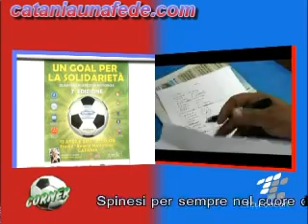Spinesi:"Pablo,ragazzo eccezionale va perdonato"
Il bomber Spinesi ospite alla trasmissione Corner